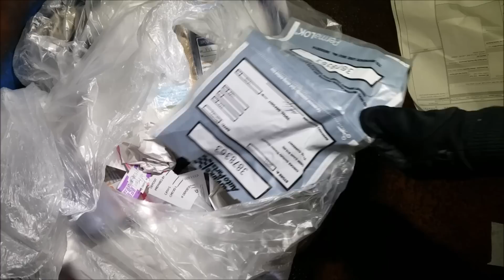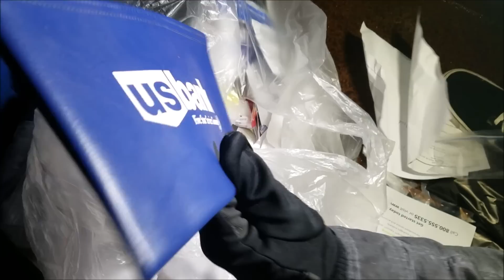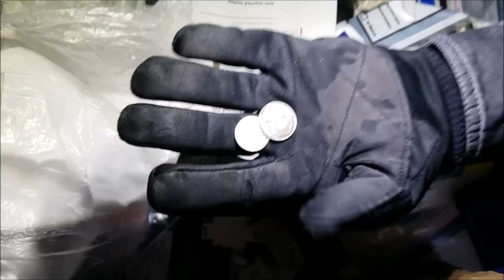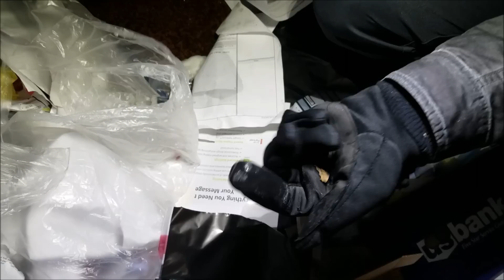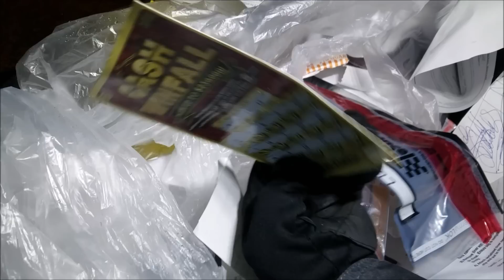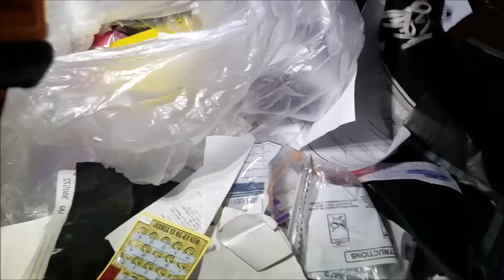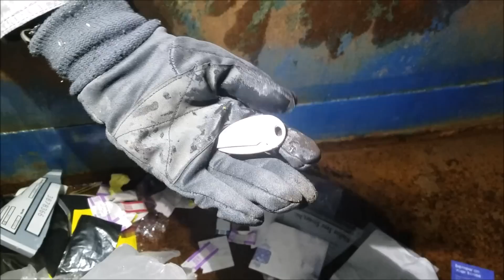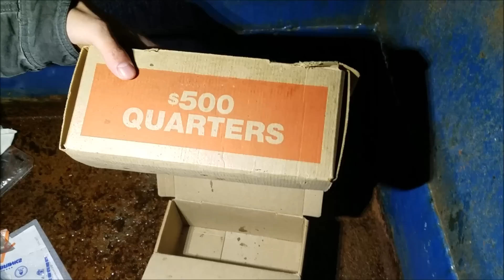(RISKY) BANK DUMPSTER DIVE! MONEY BAG AND SAFE KEY FOUND!!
DUMPSTER DIVING AT A BANK! Risky With Cops and Security Around! We Found a Bank Money Bag With Money Inside and a Key to the Safe!!